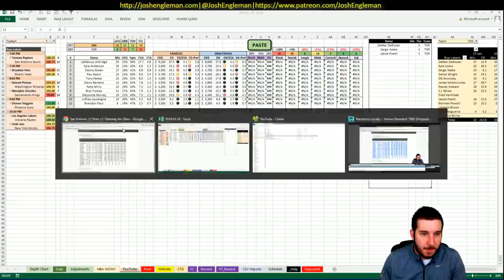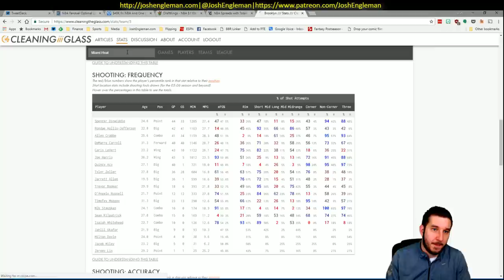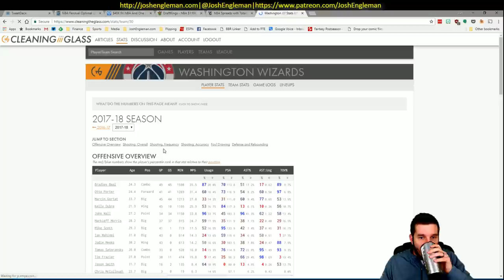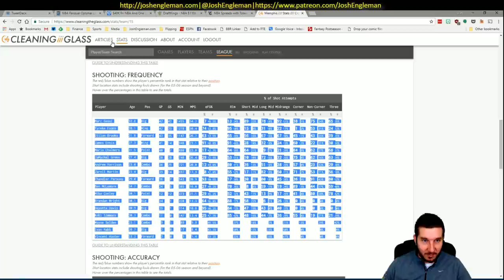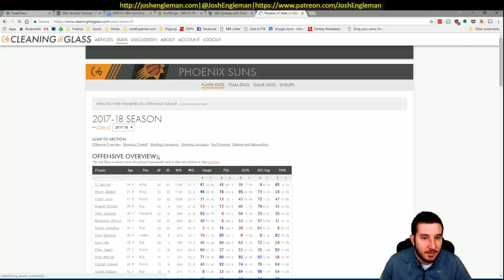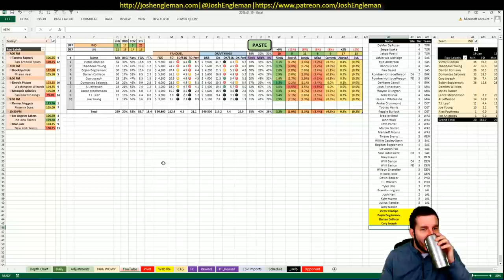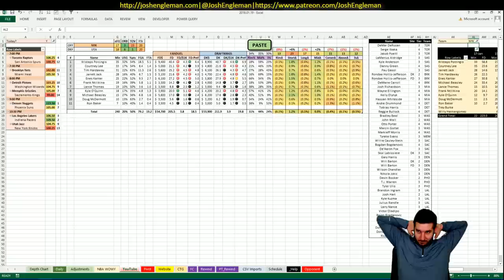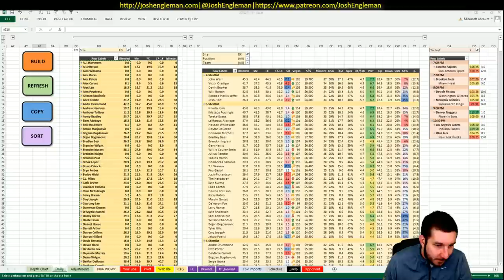NBA DFS Projections & Strategy | Friday 1/19 | FanDuel & DraftKings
NBA DFS slate breakdown for Friday, January 19. I went through my likes/dislikes for each game across the full X-game slate.